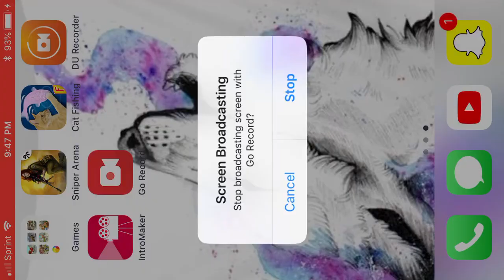ᴸᵁᴺᴬ, ᴹᴵᴰᴺᴵᴳᴴᵀᶜᴸᴬᵂ ᴬᴺᴰ ᴾᴬᴺᴰᴱᴿ